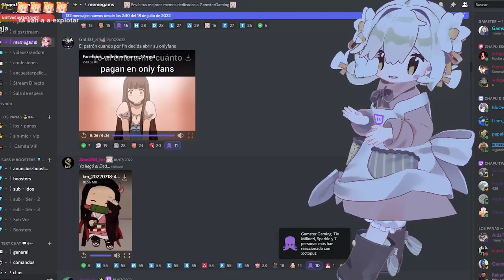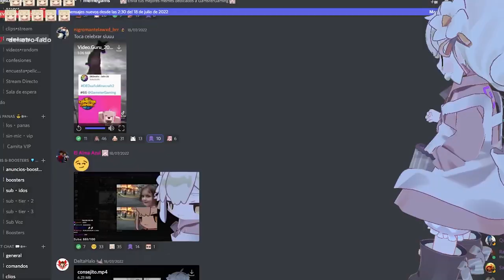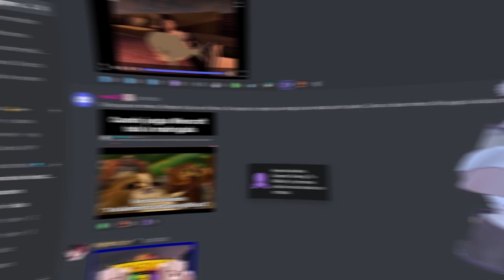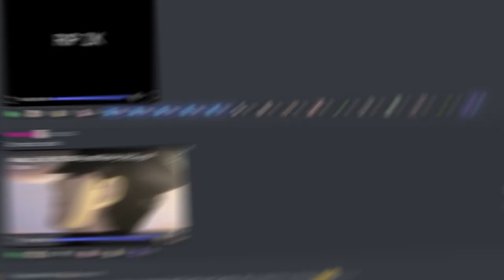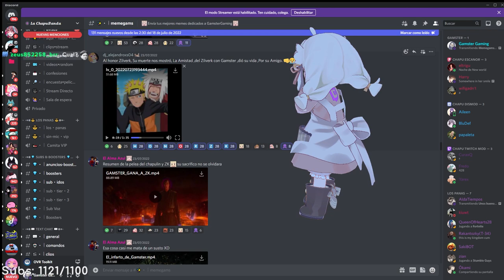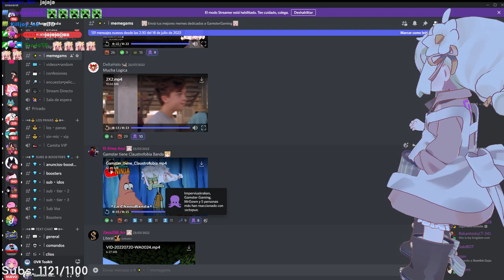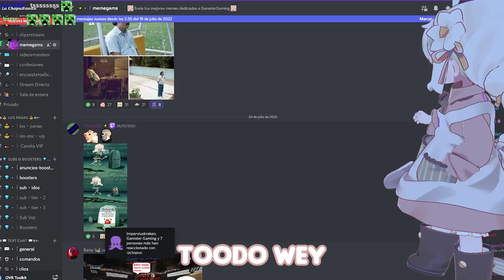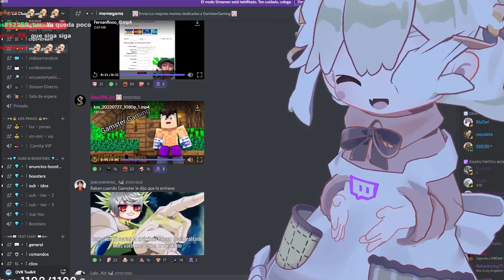¿Cuánto pagan en OnlyFans? | Reaccionando a memes de Discord #7